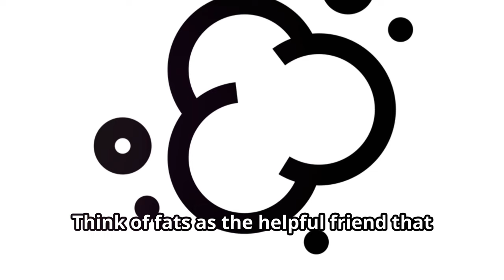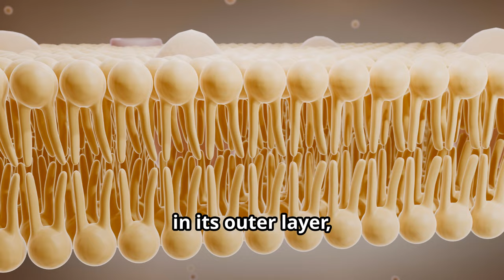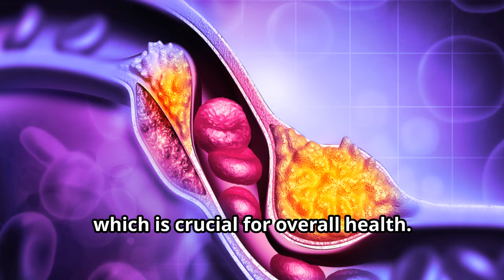Top 10 Surprising Facts About Fats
Here are Ten facts about fats (it's not all bad!):

1. Essential fatty acids: Fats are a source of essential fatty acids that the body can't produce on its own. These fatty acids are important building blocks for the brain and play a role in learning and memory.

2. Fat-soluble vitamins: Fats help the body absorb vitamins A, D, E, and K, which are fat-soluble and can only be absorbed with the help of fats.

3. Energy: Fats provide energy in the form of calories.

4. Cell membranes: Fats are a main component of cell membranes.

5. Hormones: Fats help synthesize important hormones.

6. Organ protection: Fats help protect organs.

7. Insulation and padding: Fats function as insulation and padding.

8. Toxins: Fats help filter toxins.

9. Blood sugar: Healthy fats can help regulate blood sugar by improving insulin metabolism in cell walls.

10. Cholesterol and blood pressure: The right fats can help keep cholesterol and blood pressure under control.